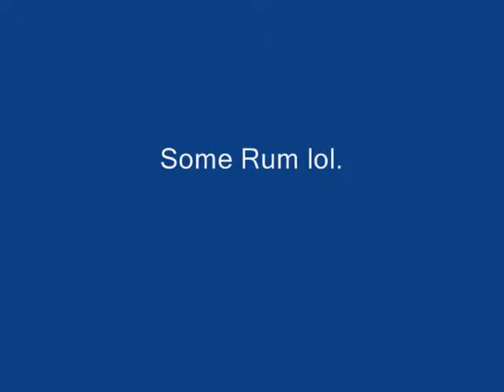Ahoy Me Crew Have A Wonderful Day !!!